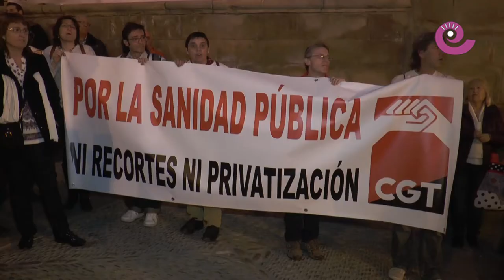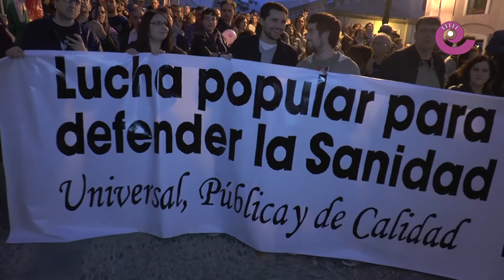La Comarca.tv - Manifestación Alcañiz por un Hospital público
Las calles del centro de Alcañiz fueron el escenario este sábado de una nueva manifestación por un hospital 100% público. La cita convocó a más de mil personas que partieron desde la puerta del hospital actual, recorrieron la avenida Aragón y acabaron en la plaza de España. Exigen al Gobierno de Aragón que desestime el modelo público-privado para construir el centro sanitario.